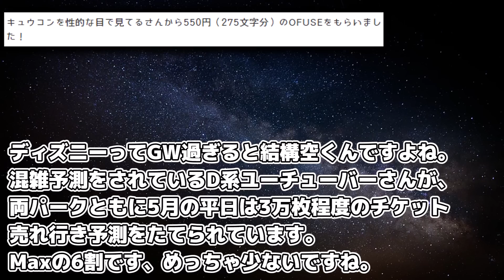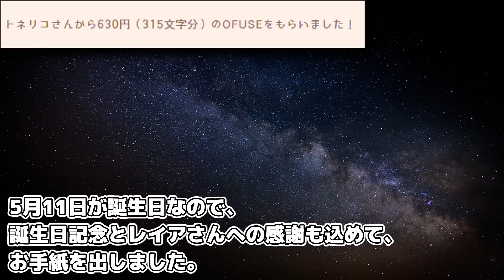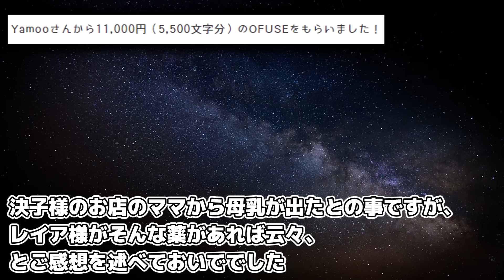視聴者兄貴、嘘だよな……？【OFUSE質問回答 #80】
メッセージありがとうございました。　／👍Goodボタンを押して支援よろしくお願いします！